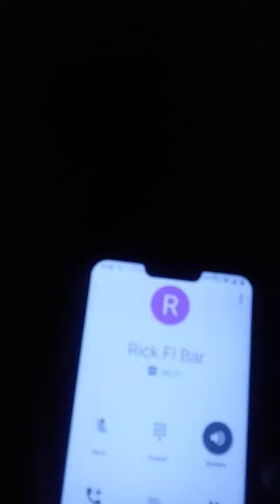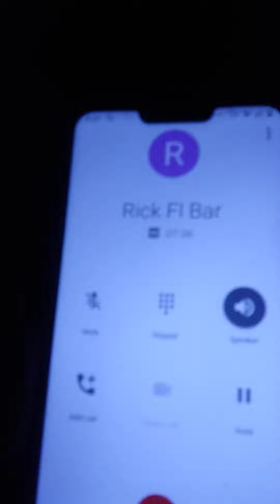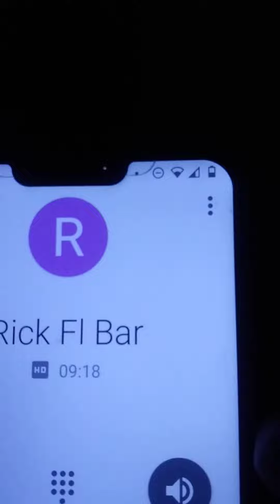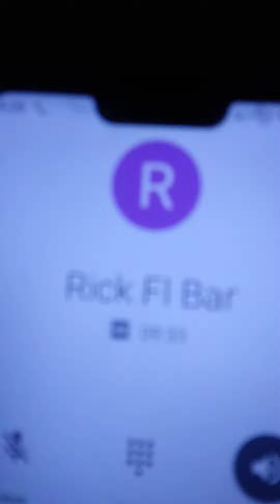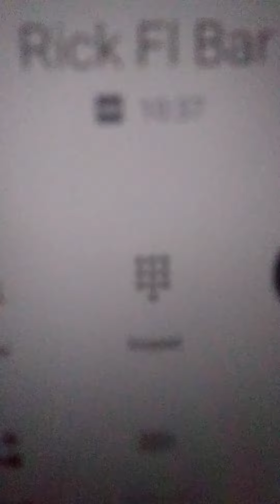fl bar Assoc being silenced by the broward county sherrif office when i request a review of a lawyer